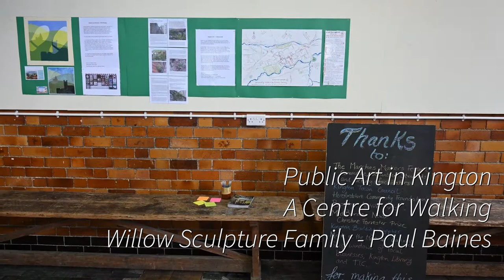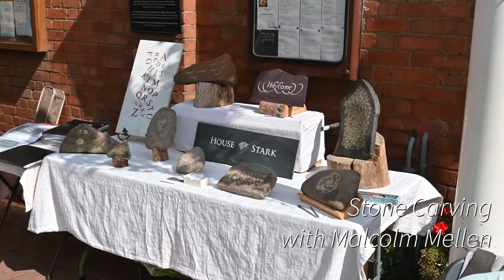Activities, Demonstrations and Performance in the Market Hall in the centre of Kington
This film is full of little snippets of the festival fun that filled the Market Hall during the festival. From demonstrations of basket weaving, painting, pottery, printing, felted boots, weaving. to making dreamcatchers, sewing medals, painting stones, drawing on a huge canvas and so much more. its all here in this film.